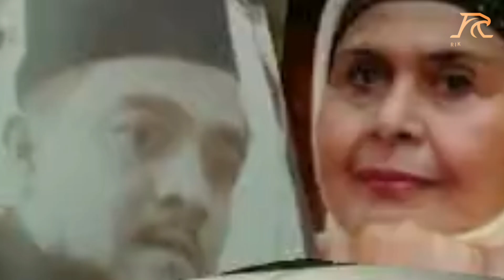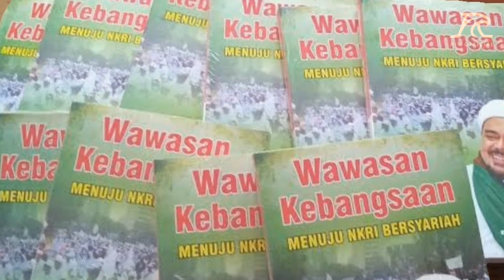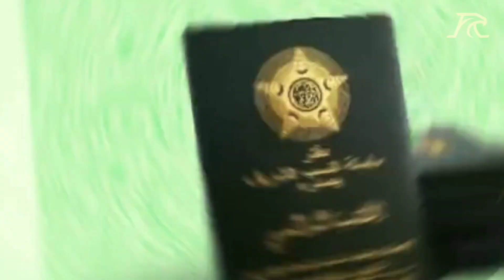BIOGRAFI LENGKAP HABIB RIZIEQ SHIHAB - SILSILAH HABIB RIZIEQ SAMPAI KEPADA ALI BIN ABI THALIB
Al Habib Muhammad Rizieq bin Hussein Shihab yang lahir pada tanggal 24 Agustus 1965,
Habib Rizieq adalah seorang tokoh arab serta pendiri dan pemimpin Front Pembela Islam yang disingkat (FPI),
Habib Rizieq merupakan anak kelima dari lima bersaudara.
Beliau lahir di Jakarta dari pasangan Habib Hussein bin Muhammad Shihab dan Syarifah Sidah Alatas.
Kedua orangtuanya adalah orang Betawi keturunan Hadhrami.
Ayahanda Habib Rizieq yakni Al Habib Husein bin Muhammad bin Husein bin Abdullah bin Husein bin Muhammad bin Shaikh bin Muhammad Shihab, yang lahir sekitar tahun 1920an merupakan salah satu pendiri Gerakan Pandu Arab Indonesia yang didirikan pada tahun 1937.
Pandu Arab Indonesia merupakan sebuah perkumpulan kepanduan yang didirikan oleh orang Indonesia keturunan Arab yang berada di Jakarta, yang kemudian gerakan itu berganti nama menjadi Pandu Islam Indonesia.
Ayahanda Habib  Rizieq wafat pada tahun 1966 saat Habib Rizieq masih berusia 11 bulan, sehingga sejak saat itu Habib Rizieq hanya diasuh oleh ibunya yakni Syarifah Sidah Alatas.
Setelah berusia empat tahun, Habib Rizieq mulai rajin mengaji di masjid-masjid yang berada disekitaran rumahnya.
Sebagai orang tua tunggal, ibunya yang harus menafkahi Habib Rizieq semasa kecil, dan bekerja sebagai penjahit pakaian dan perias pengantin.
Ibunya sangat memperhatikan pendidikan Habib Rizieq serta membimbingnya dengan pendidikan agama.
Habib Rizieq adalah keturunan berdarah Arab dengan marga Shihab yang merujuk pada Shihabuddin Aal bin Syech, silsilahnya dapat ditelusuri sampai kepada Sayyidina Ali bin Abi Thalib melalui Imam Ahmad al-Muhajir. Sementara itu istrinya yang bernama Syariah Fadhlun juga merupakan keluarga berdarah Arab dari Marga Aal bin Yahya.
KEHIDUPAN PRIBADI HABIB RIZIEQ SHIHAB :
Habib Rizieq menikah pada tanggal 11 September 1987 dengan Syarifah Fadhlun bin Yahya.
Dari pernikahannya tersebut Habib Rizieq dikaruniai satu orang putra dan enam putri yaitu : Rufaidah Shihab, Humaira Shihab, Zulfa Shihab, Najwa Shihab binti Muhammad Rizieq bin Hussein Shihab, Mumtaz Shihab, Fairuz Shihab, dan Zahra Shihab.
Pada tahun 1992 sebelum kembali ke Indonesia, Habib Rizieq Shihab bekerja sebagai guru SMA selama sekitar satu tahun di Arab Saudi setelah menyelesaikan studi sarjananya di Universitas Raja Saud.
Selain memberikan ceramah agama, Sepulangnya ke tanah air, Habib Rizieq juga menjadi kepala sekolah Madrasah Aliyah, di Jamiat Kheir sampai tahun 1996.
Ketika Habib Rizieq sudah tidak lagi menjadi kepala sekolah, beliau masih aktif mengajar di sekolah tersebut sebagai guru Fiqih atau Ushul Fiqh.
Pengalaman organisasinya dimulai saat beliau menjadi anggota Jamiat Kheir.
Habib Rizieq pernah menjabat sebagai anggota Dewan Syariah di BPRS At-Taqwa, Tangerang.
Beliau juga merupakan ketua sejumlah Majelis Taklim se Jabotabek.
HABIB RIZIEQ SHIHAB MENDIRIKAN FRONT PEMBELA ISLAM
Habib Rizieq Shihab mendeklarasikan berdirinya Front Pembela Islam pada tanggal 17 Agustus 1998 di Pondok Pesantren Al-Umm, Tangerang.
Front Pembela Islam adalah sebuah organisasi massa Islam yang berpusat di Jakarta.
Selain beberapa kelompok internal yang disebut sebagai Sayap Juang, FPI juga memiliki kelompok Laskar Pembela Islam, kelompok paramiliter yang dianggap kontroversial karena melakukan sweeping atau razia terutama di bulan Ramadan terhadap kegiatan-kegiatan yang dianggap maksiat. semisal prostitusi, perjudian, dan tempat hiburan malam yang dianggap dapat mengganggu kehidmatan ibadah puasa umat muslim dan kesucian bulan Ramadan.
Habib Rizieq juga mengecam keras munculnya kelompok teroris ISIS maupun adanya sejumlah anggota yang berbaiat pada kelompok tersebut.
Beliau menyatakan bahwa penyebab ideologi radikalisme ISIS yang membunuh sesama umat adalah sikap yang "merasa paling Islam sendiri", sehingga semua orang dianggap kafir, semua orang murtad, semua orang boleh dibunuh.
Habib Rizieq juga menegaskan bahwa ormas FPI melarang santri-santri mereka untuk ikut bertarung di Irak maupun Suriah karena pertempuran itu dianggap saling memerangi sesama muslim.
Beliau juga mengatakan "Haram satu peluru umat Islam ditujukan ke saudara muslimnya.
Menanggapi polemik pembubaran FPI,
Habib Rizieq pernah membuat pernyataan bahwa dirinya tidak keberatan jika FPI dibubarkan, karena baginya organisasi hanya alat juang untuk mendapat ridho dari Allah.
Beliau mempersilahkan jika FPI ingin dibubarkan, namun dengan syarat pelacuran di Indonesia juga harus dibubarkan, kata Habib Rizieq.